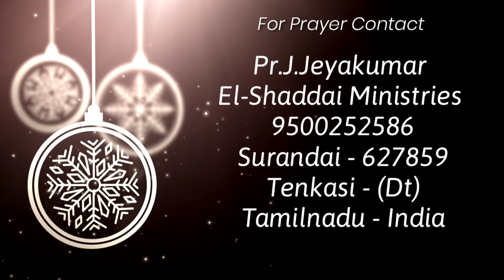Tamil Christian Message|Sunday message|Pr.J.Jeyakumar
Message by Pr.J.Jeyakumar
tamil Christian message latest
new tamil christian messages
latest tamil Christian message
Pr.J.Jeyakumar
El-Shaddai Ministries

Pastor. J.Jeyakumar
El-Shaddai ministries